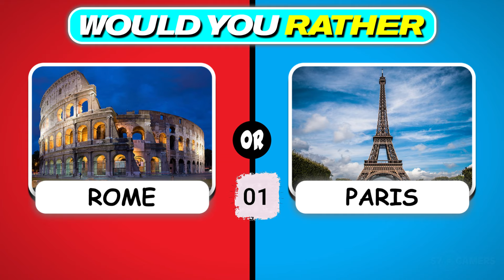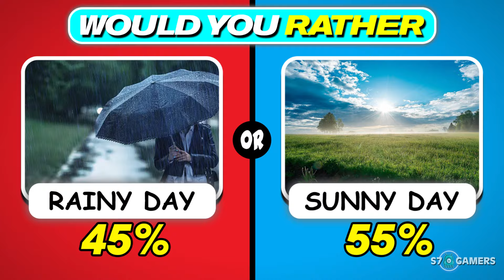Would You Rather...? HARDEST Choices Ever! 😱😨 Extreme Edition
''Hello friends how are you hope you all are well''👍 ::-- My job is to try to make you happy :) ::-- A short description about this channel and all the things I do : ::-- channel name is :- (Respect Clips) I make reaction video's, like reaction to respect people, reacting to people's talent, reacting to different stuffs that people do. I make reaction video's more, especially reacting to different stuff that people do, like, bodybuilder, weight lifting, judo, kickboxing,and so on. I make short and long video's. I am currently obsessed with short video's. THANKS...❤️